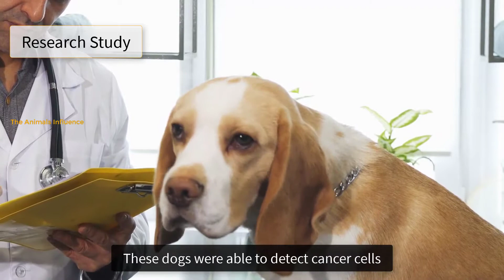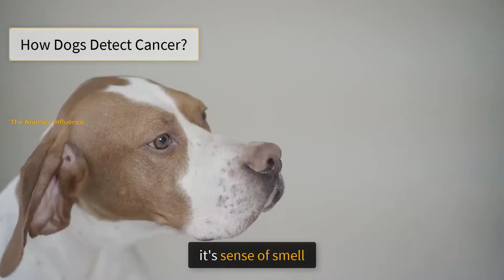Can Dogs Detect Cancer in Humans?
Dogs have a strong sense of smell. Their remarkable sense of smell is 10,000 times stronger than humans and this can be used to detect drugs, explosives and even diseases like cancer.

Cancer is a fatal disease, but with early detection, there are chances of treatment and survival. Often people don’t even know that they have cancer until it is in the later stages, where it is difficult to cure.

Canine cancer detection is a simple, inexpensive and non-invasive method for screening of cancer. It can help detect cancer even when it is in a very early stage.

Chapters
00:00 intro
00:34 A Research study
01:11 How Dogs detect cancer?
01:53 How Dogs let you know?
02:29 What you need to do?